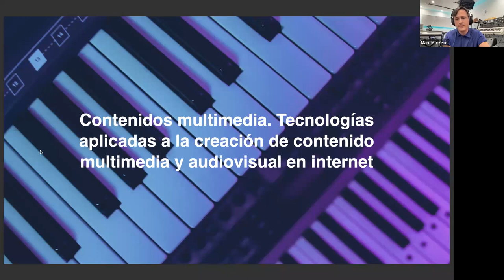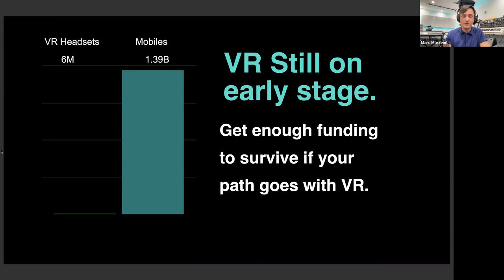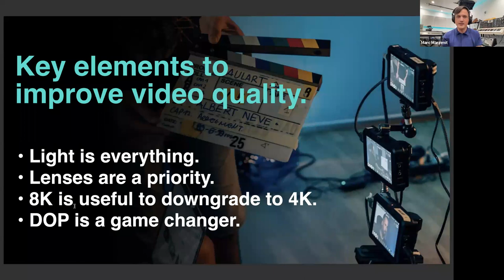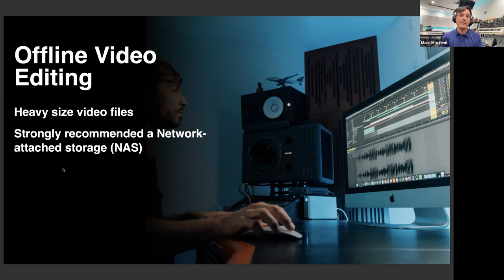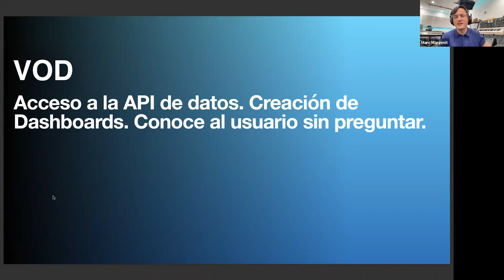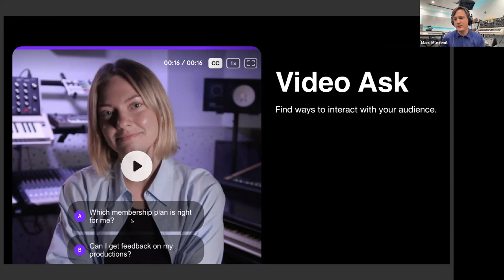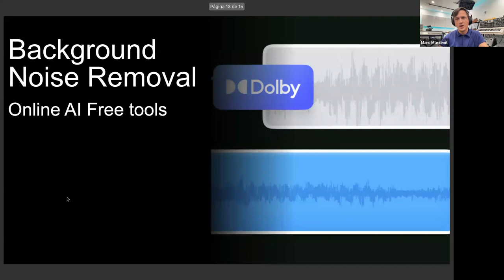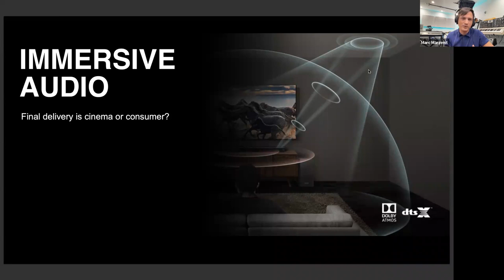DESARROLLO DE PRODUCTO DIGITAL: “Tecnologías aplicadas al multimedia y audiovisual en internet”.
6 de octubre de 2022.

Ponente: Marc Marctheny

La evolución tecnológica está provocando un cambio en la forma de adquirir productos y servicios de la sociedad, cada vez son más las personas que buscan y logran solucionar sus problemas a través de productos digitales. De igual forma, las relaciones empresariales se basan cada vez más en lo digital y los modelos de negocio tradicionales se muestran ineficaces para afrontar los retos comerciales del futuro.

Es por ello, que las empresas necesitan transformar su modelo de negocio para aprovechar las nuevas tecnologías y la innovación para mejorar la experiencia del cliente y la relación con los socios.

Desde FUNDECYT-PCTEx, a través de la Oficina para la Innovación, organizamos el ciclo de webinars que te proporcionará una visión amplia sobre cómo la tecnología ayuda y está presente en todos los sectores y descubre cómo puedes implementarlas en tu empresa.